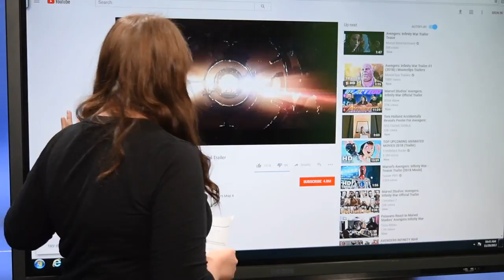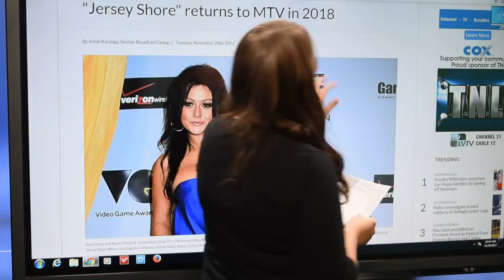TRENDING TODAY | Matt Lauer, Avengers: Infinity War, and more